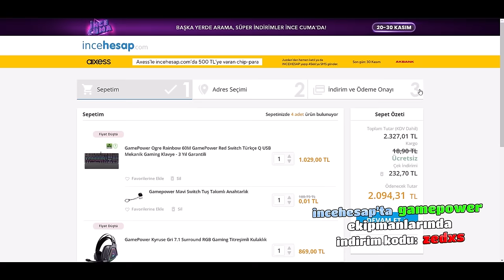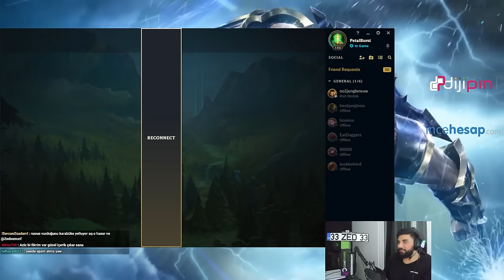BU İTEMLERLE ÖLMEK İMKANSIZ ?! | Zedxsmurf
💲E-Pin Sponsorumuz Dijipin'e linkten üye olup alışveriş yaparak bana destek olabilirsiniz (sağ üstten kayıt ol'a basın)